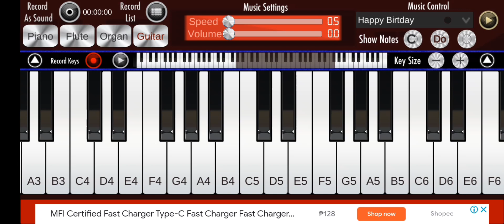"Raining in Manila" slow version using piano app cover